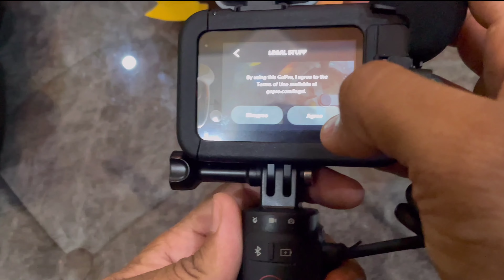Unboxing + How to Setup | Full Details | India's First GoPro 10 Creater Edition